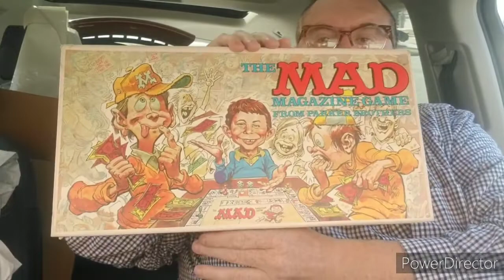Gold, Silver, NES System w/Games Scuba Gear found in Search and Rescue Storage Unit from Auction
Bought a storage unit yesterday scored some gold silver some scuba gear lots of search and rescue equipment evidently the gentleman was an EMT a fireman and a policeman at some times in his life major major score all for only $290